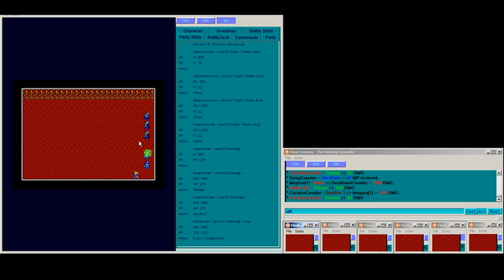10 Team counter - the rubbing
The team discovers their hatred of getting rubbed off.